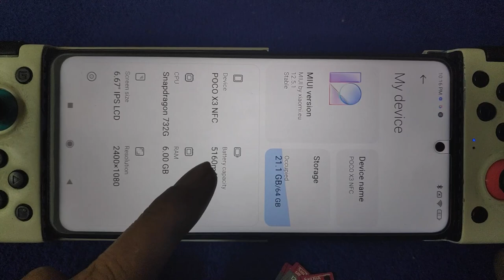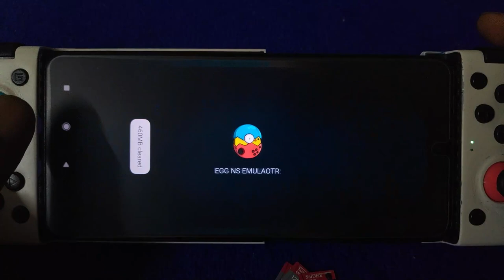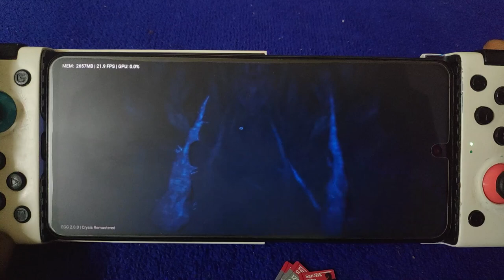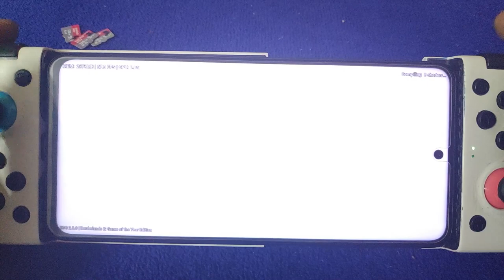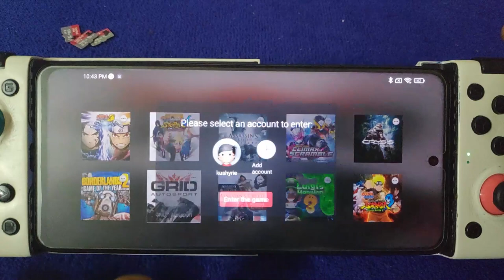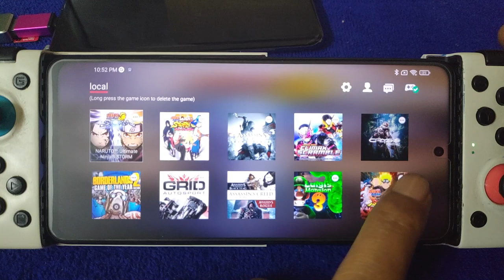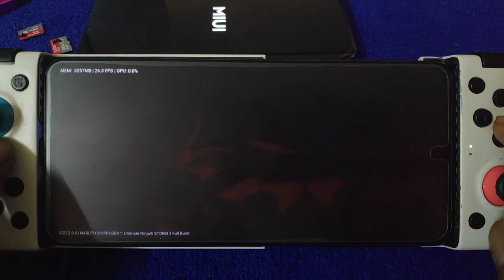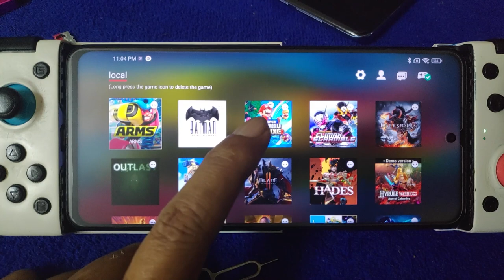EGG NS V2.0.0 Test 10 games on Poco X3 nfc